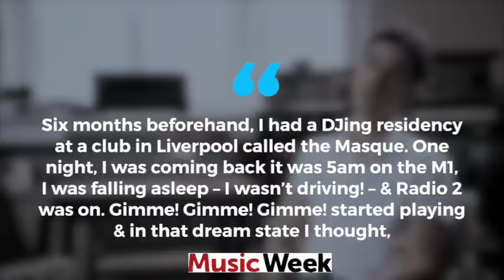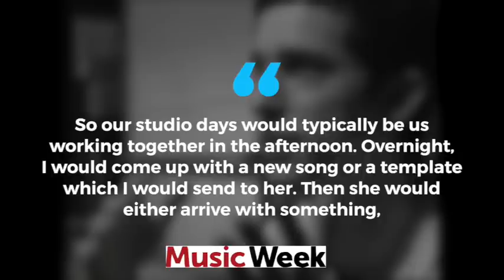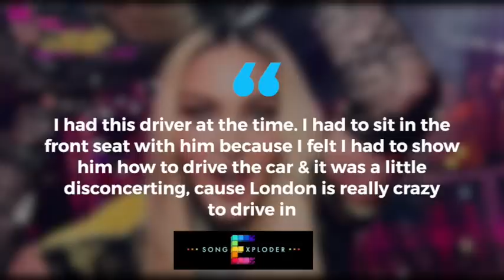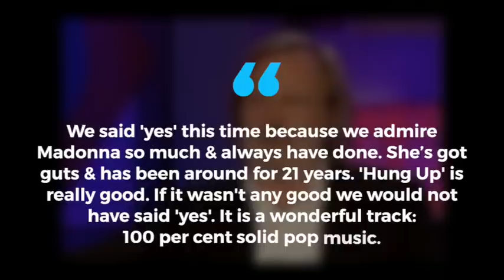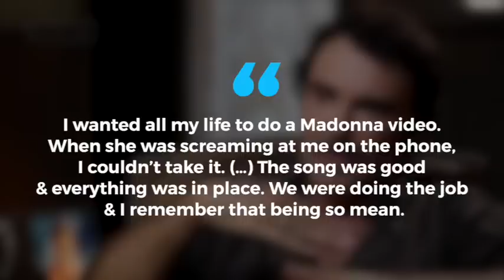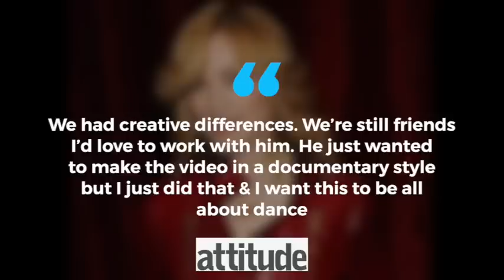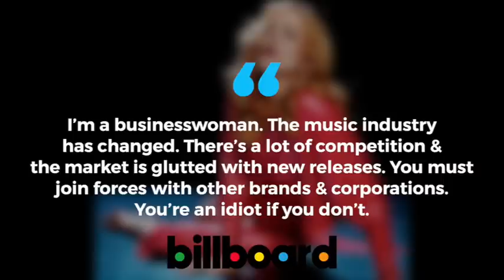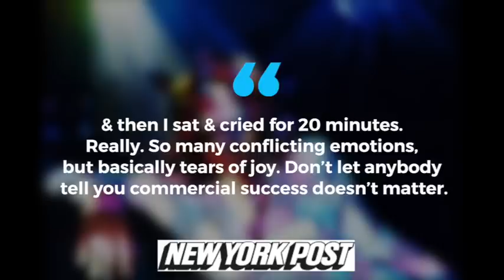How Madonna revived her career after American Life - the story of 'Confessions on a Dancefloor'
It’s early 2005 & Madonna is at another cross-roads in her career. A few months earlier she completed the very successful Reinvention tour, in support of 2003’s ‘American Life’. Although well received for the most part by critics, the album has been a commercial disappointment, leaving Madonna in an uncertain position moving forward with her music.

But as you would expect, Madonna soldiers on & decides to  head back to the the dance-floor. And in doing so she scores one of the biggest singles & albums of her entire career.

So just how did Madge pull off such an incredible comeback over two decades after her first release? Who were all the producers involved in the making of the Confessions album? How did British pop-star Rachel Stevens inspire her? Why did David LaChapelle pull out as the  director of the ‘Hung Up’ video? Why did American radio for the most part ignore the record? All the questions & more are answered in the video.

00:00 Introduction
01:06 'American Life’ era
02:18 Confession’s Beginnings
02:57 Who is Stuart Price?
03:14 The story of ‘Hung Up’
05:30 The making of Confessions
07:36 The Abba Issue
08:37 Bloodshy & Avant - ‘How High’ & ‘Like it or not’
10:07 Bagge & Astrom - ‘Get Together’
10:49 ‘Hung Up’ video
12:52 The photoshoot
13:51 Promo/marketing campaign
16:31 Rest of Confession campaign
18:30 Post Confessions

Don't forget to watch my last video on Christina Aguilera's 'Stripped'